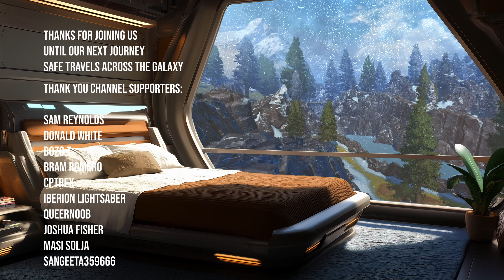Alderaan Apartment | Star Wars Ambience | Cozy Nature Sounds, White Noise, Sleep Aid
Inside your personal apartment on Alderaan.

Alderaan, located in the Core Worlds, was a terrestrial planet covered with mountains. During the waning decades of the Galactic Republic, it was ruled by Queen Breha Organa and represented in the Galactic Senate by her husband, Senator Bail Prestor Organa. Alderaan was regarded for its natural beauty, its tranquillity, and the sophistication of its arts and culture.

We have a Discord server! Be part of the community

Thank you for listening, I hope you enjoyed your stay. See you again across the galaxy…